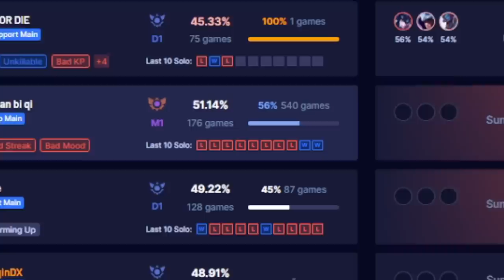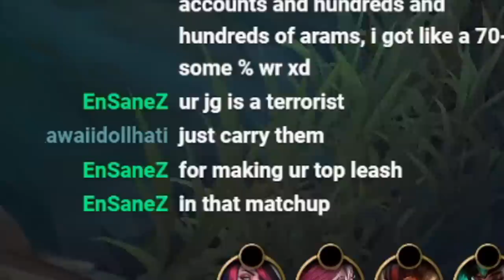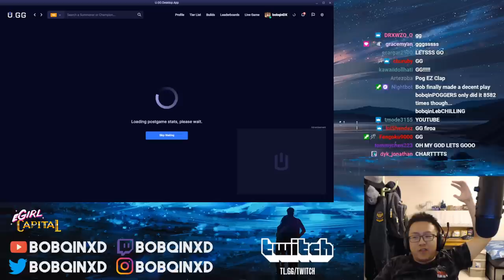50 MINUTES 1000AP LEBLANC 100% JAW-DROPPING INTENSE GAME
⇩ OPEN ME ⇩